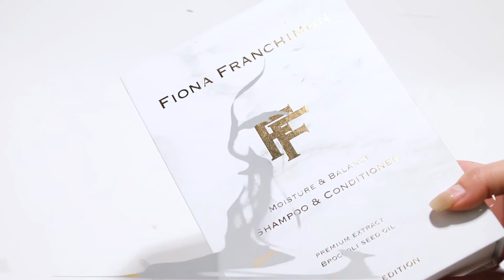Cosmetic Bottle Packaging Box with Inserts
Custom packaging boxes for cosmetics, whether it is a well-known brand or a new brand, need to print the brand logo and brand name on the most prominent position of the packaging, so that consumers can quickly determine which brand the product belongs to.